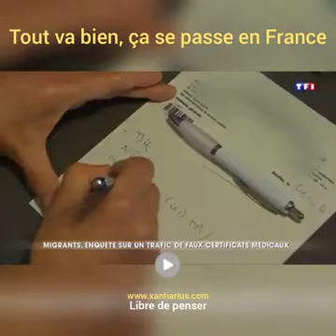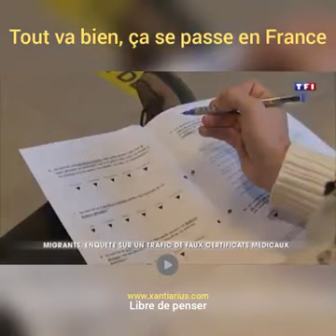TF1 ROUT VA BIEN